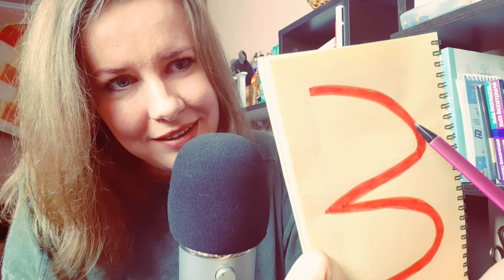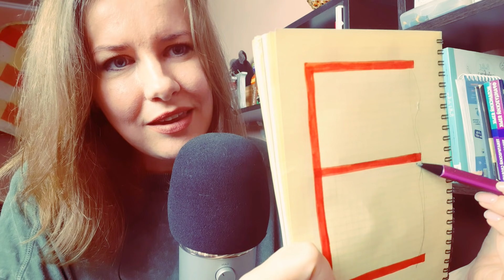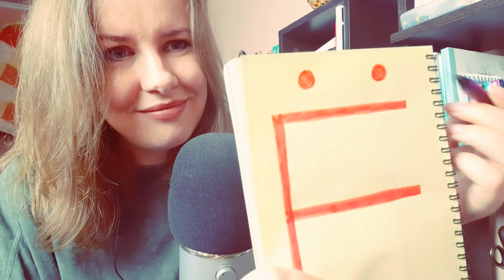Ruso relajante. Parte 3 ASMR Roleplay profesora aprender a leer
Toma nota :)

La letra en mayusculas en las palabras rusas forma parte de la silaba tonica. La silaba tonica se pronincia con mas fuerza que el resto de la palabra.

Жж (igual que "j" en la palabra portuguesa "japones")

жук (juk) = escarabajo
кожа (kOja) = piel

Зз (igual que "z" en la palabra inglesa "zigzag")

зум (zum) = zoom
газ (gaz) = gas
роза (рОza) = rosa
зонт (zont) = paraguas

Ее (igual que "lle" en la palabra "lleno")

еда (lledA) = comida
текст (tiЕkst) = texto
Ева (lleva) = Eva

Ëë (igual que "llo" en "llorona")

ëлка (llOlka) = árbol de Navidad
лëд (liOd) = hielo

Цц (igual que "ts" en la palabra "tsunami")

цунАми (tsunAmi) = tsunami
центр (tsentr) = centro
цена (ценА) = precio

Яя (igual que "lla" en la palabra "llave)

яд (llad) = veneno
яма (llAma) = hueco en la tierra

Te agradezco cualquier tipo de apoyo ya que me estaras ayudando a cumplir mi sueno mas grande: alcanzar a mas gente que quiere aprender mi idioma! Cuidate mucho y hasta la proxima!